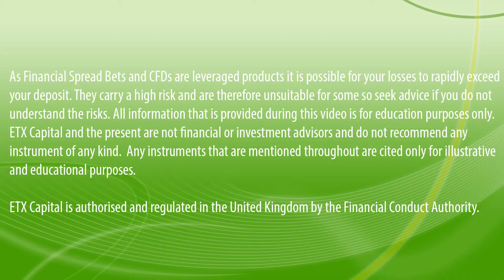The Week Ahead 27th April - 1st May 2015